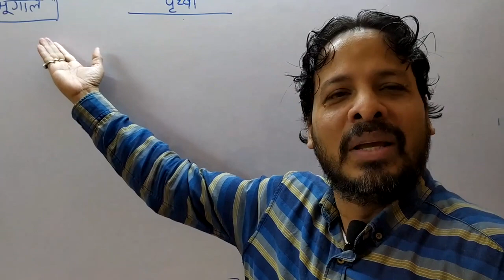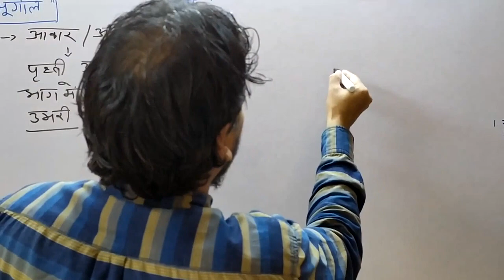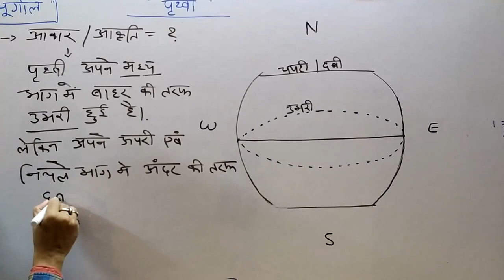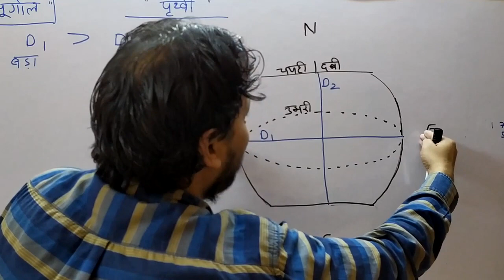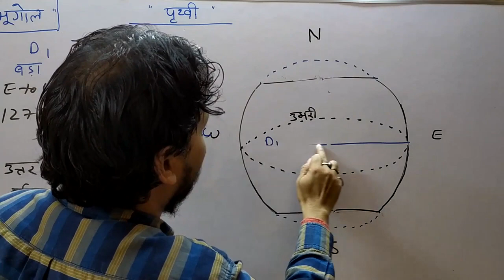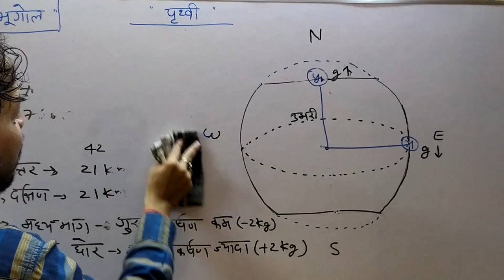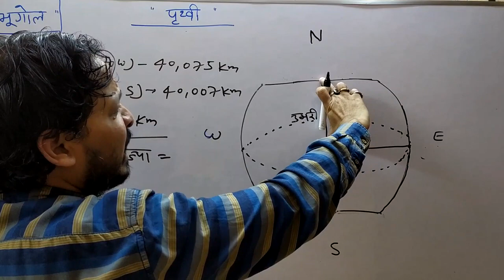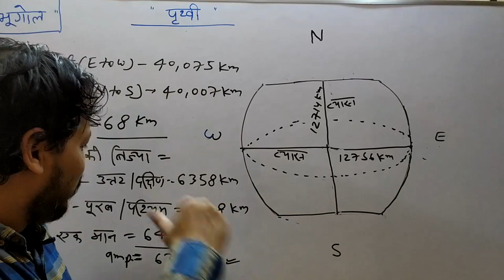Geography by Anup Kumar Srivastava